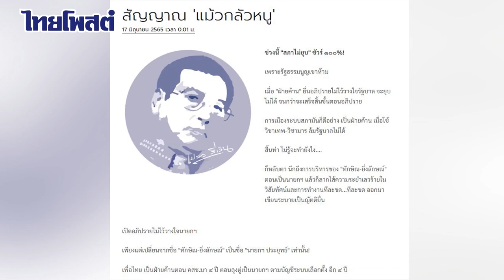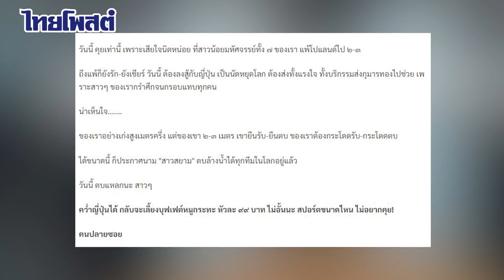เปลวสีเงิน : สัญญาณ 'แม้วกลัวหนู'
ช่วงนี้ "สภาไม่ยุบ" ชัวร์ ๑๐๐%!

เพราะรัฐธรรมนูญเขาห้าม

เมื่อ "ฝ่ายค้าน" ยื่นอภิปรายไม่ไว้วางใจรัฐบาล จะยุบไม่ได้ จนกว่าจะเสร็จสิ้นขั้นตอนอภิปราย

การเมืองระบบสภามันก็ดีอย่าง เป็นฝ่ายค้าน เมื่อใช้วิชาเทพ-วิชามาร ล้มรัฐบาลไม่ได้

สิ้นท่า ไม่รู้จะทำยังไง.

ก็หลับตา นึกถึงการบริหารของ "ทักษิณ-ยิ่งลักษณ์" ตอนเป็นนายกฯ แล้วก็ลากไส้ความระยำเลวร้ายในวิสัยทัศน์และการทำงานทีละขด...ทีละขด ออกมาเขียนระบายเป็นญัตติยื่น

เปิดอภิปรายไม่ไว้วางใจนายกฯ